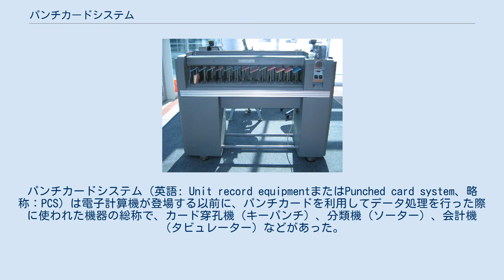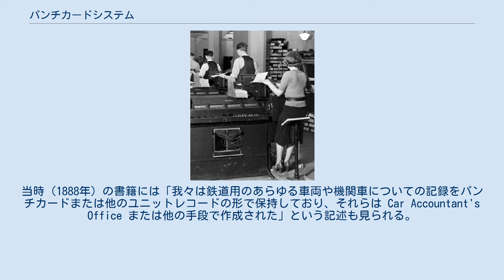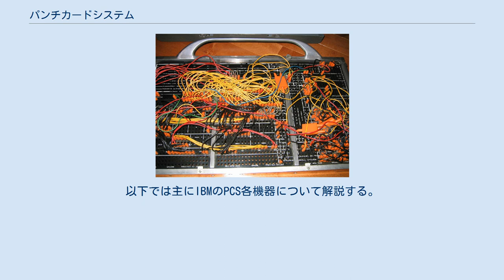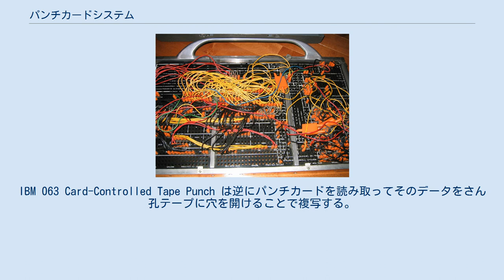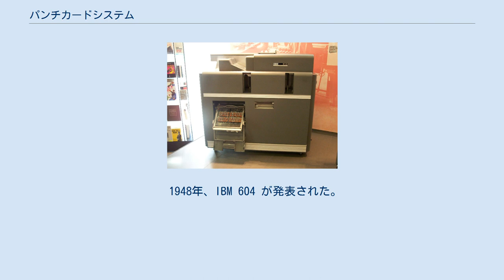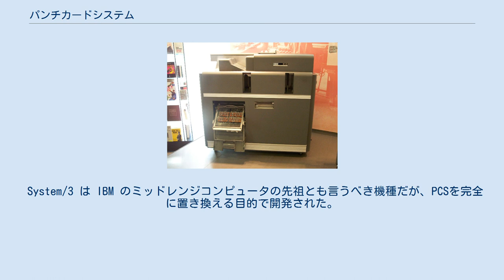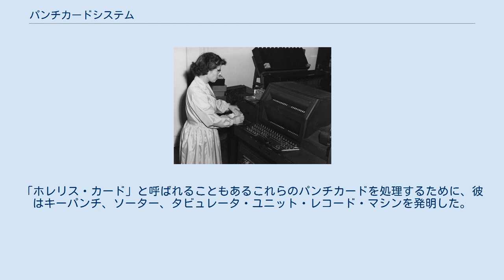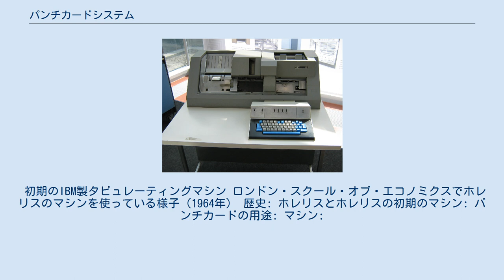パンチカードシステム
パンチカードシステム（英語: Unit record equipmentまたはPunched card system、略称：PCS）は電子計算機が登場する以前に、パンチカードを利用してデータ処理を行った際に使われた機器の総称で、カード穿孔機（キーパンチ）、分類機（ソーター）、会計機（タビュレーター）などがあった。
 IBM 407会計機（レッドストーン兵器廠で、1961年） 電子計算機の発明以前、データ処理はタビュレーティングマシンの進化したパンチカードシステム（Punch Card System、PCS）と呼ばれる電気機械式機器で行われるようになった。
和製英語だという主張もあるようだが、英語圏での使用例もある。
英語圏ではユニットレコード装置（Unit Record Equipment）、電気会計機（Electric Accounting Machine、EAM）などとも呼ぶ。
 ユニットレコードとは、19世紀末から20世紀初頭にかけて使われた、1つの文書上のオブジェクトや処理に関する全情報の記録を指した言葉である。
例えば、図書館の索引カードはユニットレコードの一例である。
ユニットレコード用の机も製造されており、パンチカードなどで記録されたユニットレコードを格納しておく机を tub file と呼んだ。
当時（1888年）の書籍には「我々は鉄道用のあらゆる車両や機関車についての記録をパンチカードまたは他のユニットレコードの形で保持しており、それらは Car Accountant's Office または他の手段で作成された」という記述も見られる。
ここから、パンチカードはユニットレコードの一種だが、ユニットレコードの方が幅広い意味を持つことがわかる。
Markus Krajewski はこのユニットレコードの概念を発展させた人物を書誌学者のコンラート・ゲスナーだとしている。
 20世紀後半にコンピュータが担った役割を20世紀前半ではPCSが産業界や政府関連で果たしたのである。
データ処理はパンチカードのデッキ（束）を入力として様々な機器を連結してなされた。
機器間のカードデッキのフロー（流れ）は大きな紙に標準化されたシンボルを使って記述され、そのような図を今ではフローチャートと呼ぶ。
各機器はパンチカードを高速に処理するための機械式フィーダーを備えており、毎分百枚から2千枚のカードを送り込み、電気的センサーか光センサーで穴の位置を調べる。
多くの機器の動作は着脱可能なプラグボードを使って指定できる。
初期の機器は電気機械式のカウンターと継電器を使って構築されていた。
電子部品は1940年代後半から導入され始めた。
 PCSの最大の供給業者はIBMである。
以下では主にIBMのPCS各機器について解説する。
 IBM 029 キーパンチ 基本データ単位は80桁のパンチカードである。
各桁は一つの数字、文字、特殊記号などを表している。
データ値は隣接する複数の桁による「フィールド」から構成される。
例えば、社員番号5桁、時給レート3桁、ある週の実働時間2桁、部門番号3桁、プロジェクト課金コード6桁というふうに並んでいる。
 元のデータはキーパンチと呼ばれる機械を使って人手で入力された。
キーパンチにはタイプライター状のキーボードと未入力のカードと入力済みカードが置かれるホッパーで構成される。
後にはカードにパンチした内容がカード上端に印字されるようになった（IBM 026 など）。
場合によってはパンチされたカードは次の「検孔機 verifier」と呼ばれるキーパンチによく似た機械に送られる。
検孔機の操作者はキーパンチと同じ内容を入力し、検孔機内部でそれがパンチ済みの内容と合っているかチェックする。
問題なければ、カードの右端に小さなポッチがパンチされる。
 IBM 082 ソータ PCSの主要な機能のひとつはパンチされたデータに従ってパンチカードのデッキを適切な順に分類（ソート）することである。
同じデッキでも処理手順によって異なったソートをすることがある。
IBM 80シリーズのようなソータは、ひとつの入力デッキを指定された桁の内容に従って13個の出力デッキに振り分ける。
なお、13番目のデッキ格納場所は指定された桁に情報がパンチされていないカードやリジェクトされたカードのためのものである。
ソートアルゴリズムとしては基数ソートやバケットソート、あるいはそれらの組み合わせが使われた。
 データ処理業務は毎...